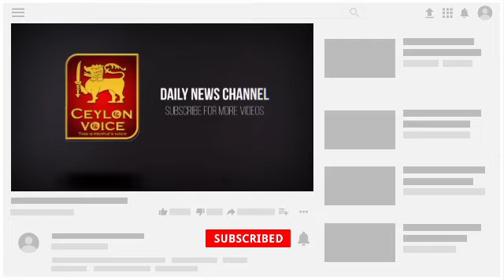ஆபத்தான கட்டத்தில் களத்தில் இறங்கியது இந்திய போர் விமானங்கள் | உலக செய்திகள் | World Tamil newsToday